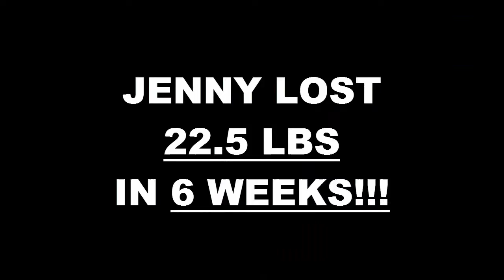Stockton Weight Loss Fitness 6 Week Challenge Results - Jenny Olvera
We will now check the result of Jenny's 6 week weight loss challenge!